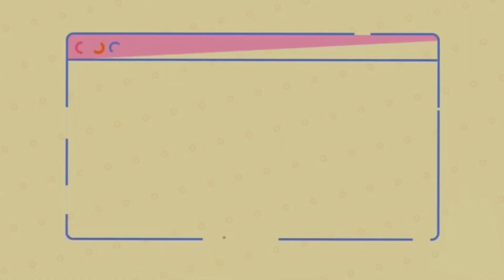White Chicken in Handi Style in just 15 minutes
Try this recipe out . It helps me during my hectic schedule when I don’t have much time yet want a great meal to grab 😽